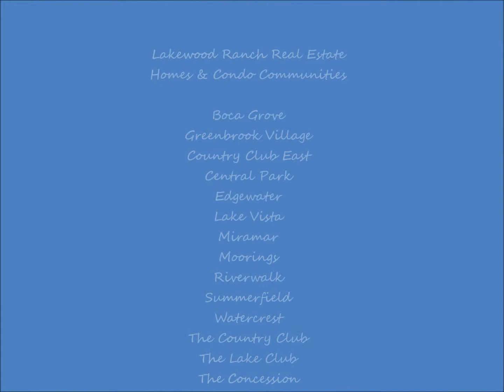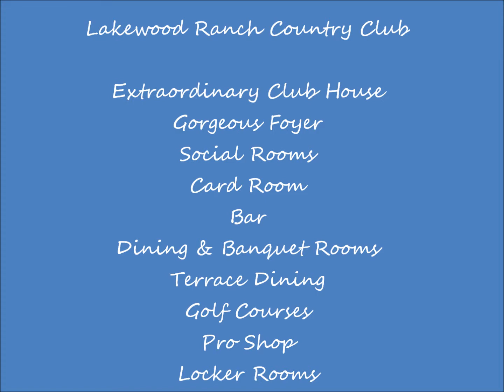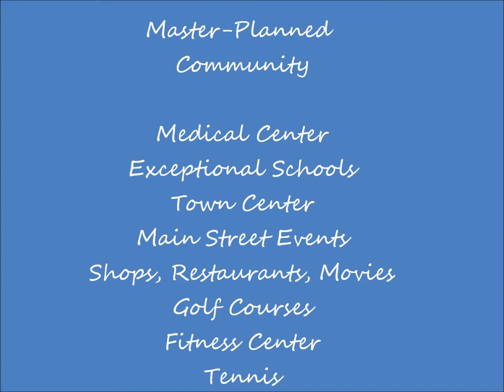Lakewood Ranch Real Estate - Country Club Community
Lakewood Ranch real estate offers residents a great selection homes, condos, town house in an award-winning master-planned community.  Featuring one of Florida's most outstanding club houses with incredible amenities, this country club community also offers exception schools and its own medical center.

John Allen - Allen Real Estate Services, Inc.